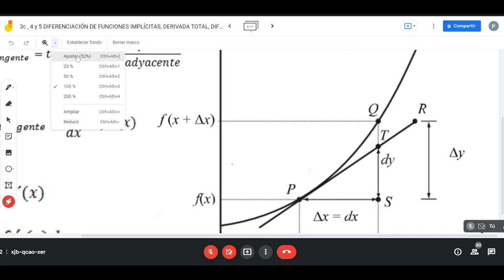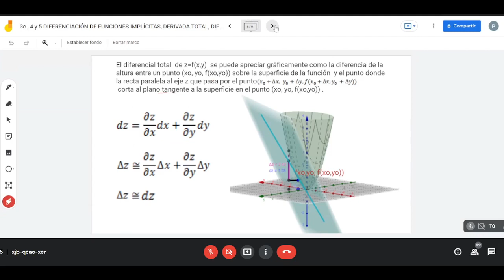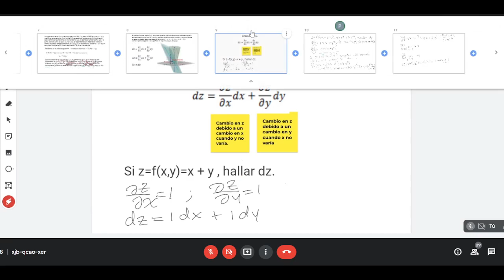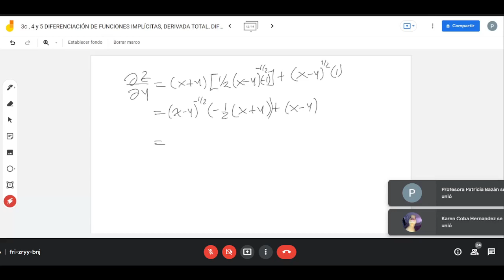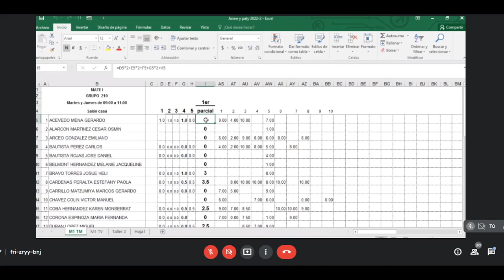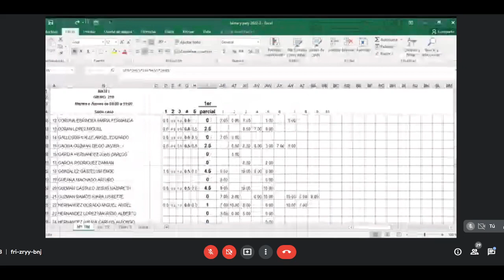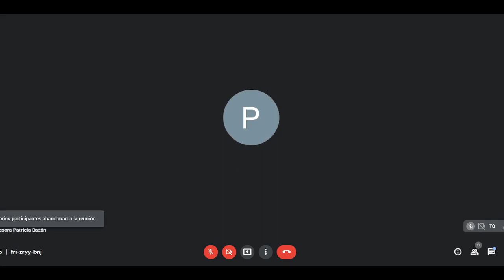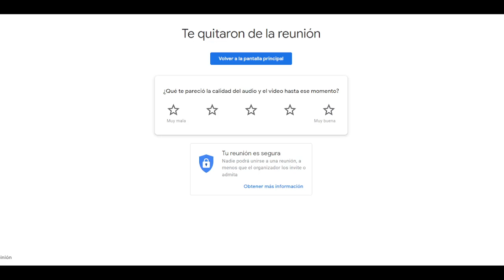CLASE: MATEMÁTICAS I | 05 de abril del 2022